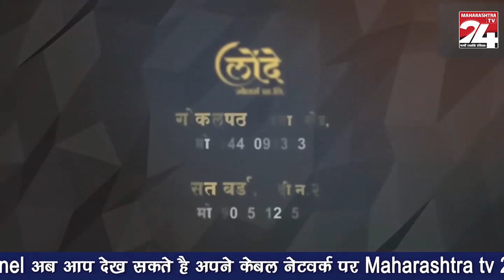राष्ट्रपति मुर्मू ने झारखंड के स्थापना दिवस पर राज्य के लोगों को दी बधाई || 15 NOV 2023